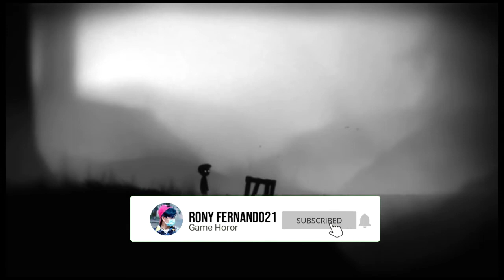Tersesat Di Hutan - Limbo [Gameplay] ~ Walkthrough Part 1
Game limbo,kalian penasaran simak dan perhatikan ya video nya jangan di lewati apa lagi iklan tidak boleh ya tonton sampai habis terimakasih

Dan jangan lupa tonton juga video ku yang lain jika kalian suka :)

instruction:
jangan lupa di tonton sampai habis dan semoga video ini bermanfaat buat kalian dan semoga kalian semua terhibur :)